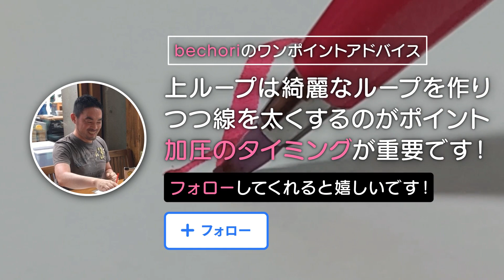【ブラシレタリング】上ループの上手な書き方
こんにちは！レタリング作家のbechoriです。
今回はブラシレタリングの基本ストローク、
上ループの上手な書き方を解説します。

【動画内使用ペン】
ぺんてる　筆タッチサインペン

新色６色セット
既存12色セット
全18色セット

【導入】

ブラシレタリングには全部で９つの基本の線、
基本ストロークが存在します。
そして全てのアルファベットはこの９つの基本ストロークで
構成されています。
いきなり文字を練習するのではなく、まずはこれらの
基本ストロークを練習しマスターしましょう。
これがブラシレタリング習得の最短の近道にして最大の基本です。

【上ループのポイント】

上ループは「アセンダーループ」と呼びます。
上ループはなくてもアルファベットは書けますが
あると文字の見た目がぐっと優雅に見えます。

少し難易度は高いですが、ループが醸し出す
エレガントな雰囲気がフレーズ全体の印象を
大きく変えることでしょう。
以下に詳細とコツを解説します。

①ペンの角度は斜め４５度をキープ

ペンが立っていると線の強弱が付けづらいです。
またペンの根本を持つと手の可動域が
狭くなり線を滑らかにカーブさせるのも
難しくなります。ペンを持つ場所は少し上を
持ち、常に斜め45度を保つのを意識しましょう。

②運筆スピードはゆっくりと

ペンを早く運ぶと線の強弱が付けづらいです。
この動画のようにゆっくり書くのもポイントです。

③書き始めは右斜下から

穂先の先端だけを使って細い線を右上に
ゆっくりあげていきます。

④上でループさせながら圧を加える

上の頂点で線をループさせながら徐々に
ペンに筆圧をかけていきます。早すぎず遅すぎず
滑らかさを保ちつつ線を太くしていきます。

⑤太い線を下へおろす

穂先の腹全体を使って太い線を下へゆっくり
下ろし、自然にとめます。

よくある例は
１）ループの頂点が角ばってしまう
２）ループの線がいびつになってしまうこと

１）はペンが立っていて、縦に構えていると
　　なりやすいです。線の強弱が滑らかに
　　付けづらいのが原因です。ペンの角度は
　　紙に対し45度、ペンを横に構えてみましょう

２）は圧を加えるタイミングが早すぎるまたは
　　遅すぎるのが考えられます。ループが始まると
　　同時に圧をかけるのを意識してみましょう。

上ループは２つのことを同時に行うので少し
難易度が高いです。焦らずゆっくり練習を重ね
少しずつコツを掴んでいきましょう。

高評価をしてくれると嬉しいです！